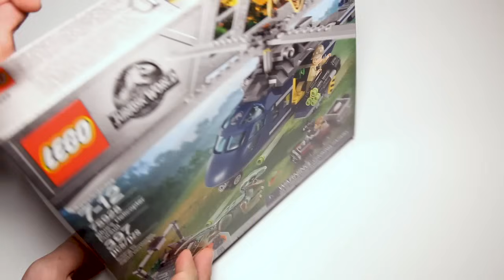Lego Jurassic World 75928 Blues Helicopter Pursuit Lego Speed Build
A detailed look at the Lego Jurassic World Fallen Kingdom 75928 Blue's Helicopter Pursuit.
►Click HERE to find out how you can become a sponsor

Pieces 397
Price $39.99

Unite Owen with the faithful Velociraptor in this thrilling Blue’s Helicopter Rescue set, inspired by Jurassic World. Wheatley has trapped Blue in a cage and attached it to his helicopter, featuring rotating blades, 6-stud shooter and dual searchlights. Set off in the quad bike with trailer and fire the crossbow, rescue the dinosaur and retrieve the dinosaur eggs. This cool toy for kids includes 3 minifigures and a Velociraptor figure.